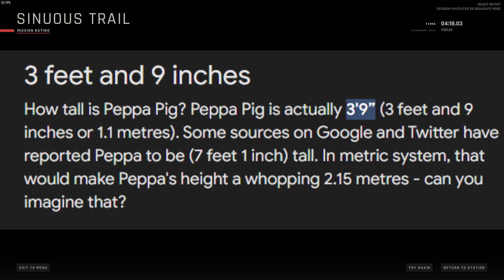The Peppa Pig Conspiracy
This Bitch aint taller than Charizard
The greatest Debate of all time